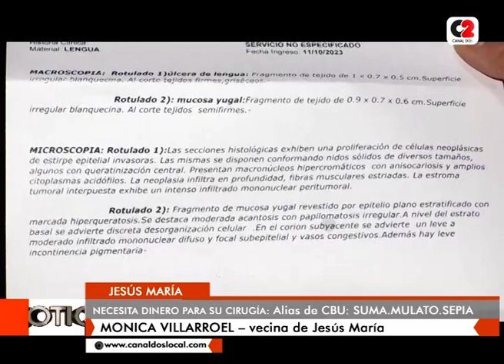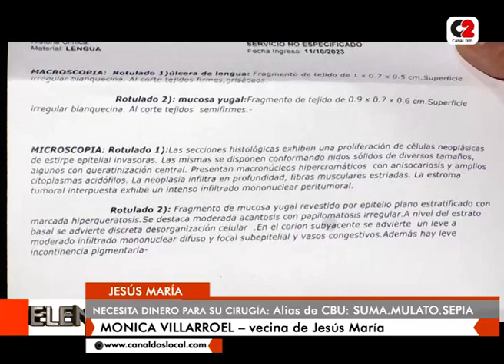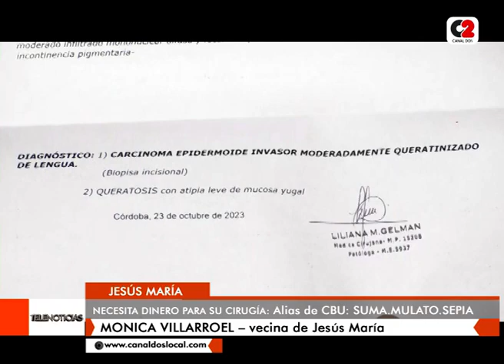Mónica necesita dinero para su cirugía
Una vecina de Jesús María fue diagnosticada con un cáncer en su lengua. Debe ser operada en este mes.

Si bien su obra social se hace cargo de la operación, hay otros gastos que se deben afrontar y rondan los 2 millones de pesos.

👉 Monica Villarroel, vecina de Jesús María.